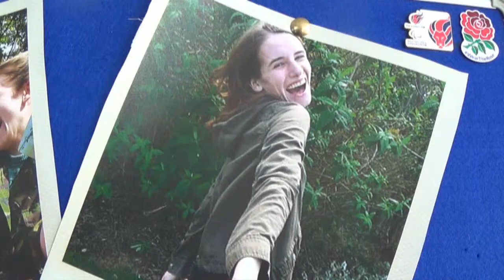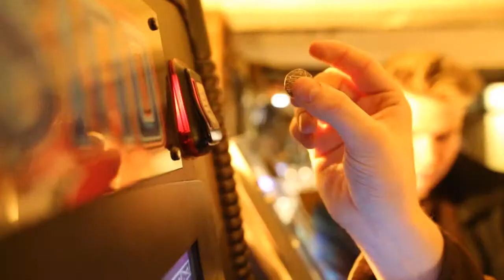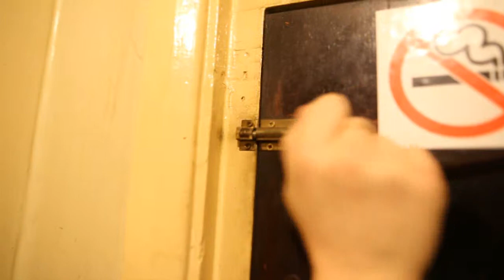A Level Media Video Louis Brooker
Dirty by Blonde louis